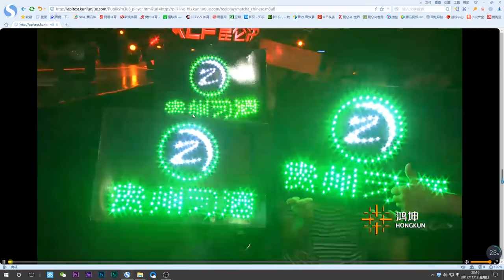FULL FIGHT: Victor Nagbe VS Wu Xuesong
FULL FIGHT: Victor Nagbe VS Wu Xuesong on KLF 67. Plenty of buzz preceding as both combatants had a wealth of experience and loaded arsenal. Enjoy!!